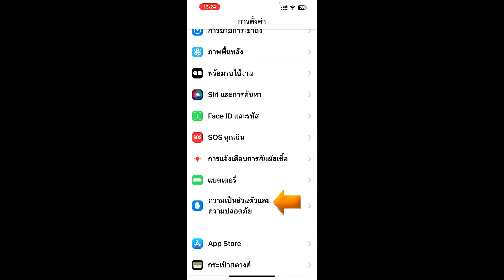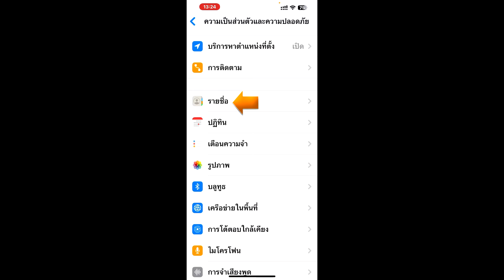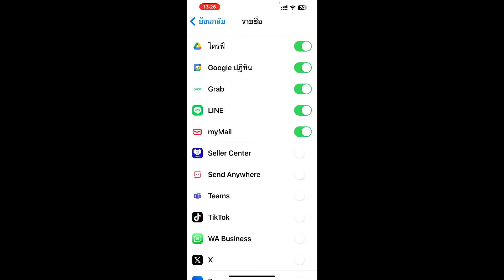วิธีเช็คแอปที่เข้าถึงรายชื่อผู้ติดต่อบน iPhone